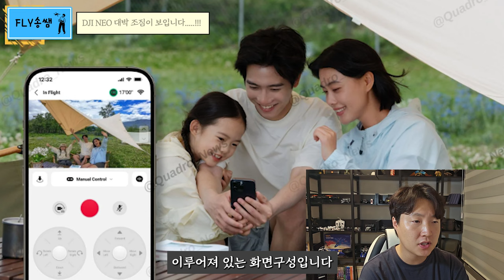조종기가 필요없는 DJI NEO 대박날듯합니다.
이번에 출시될 예정인 DJI NEO 추가 유출에 대한 소개 영상입니다.
제가 그동안 생각했던, 이야기해왔던 부분이 잘 반영되어 나온 드론인것 같습니다. 기대되네요!!